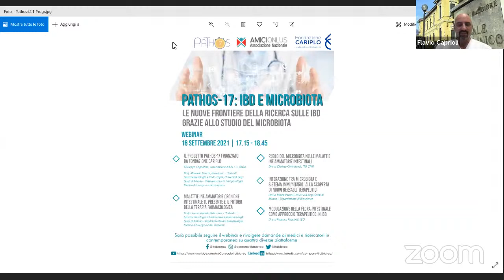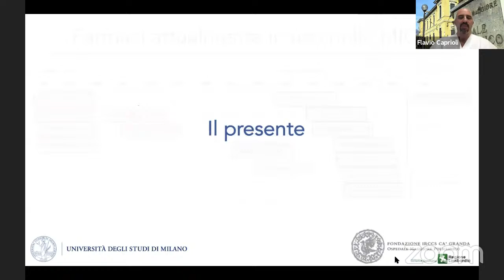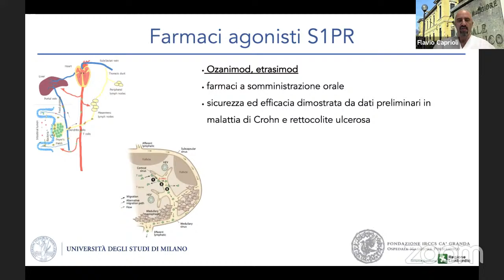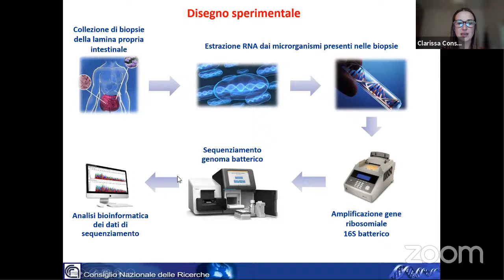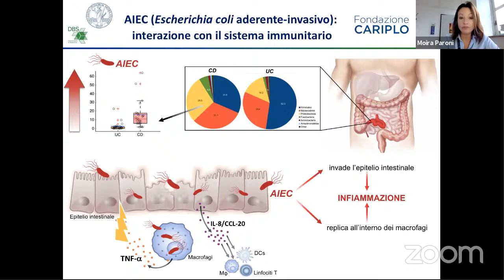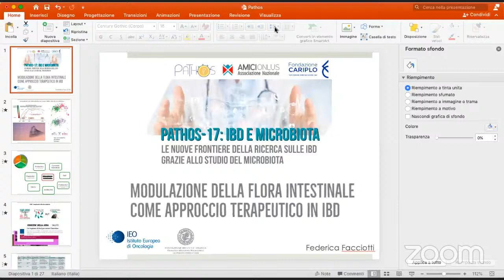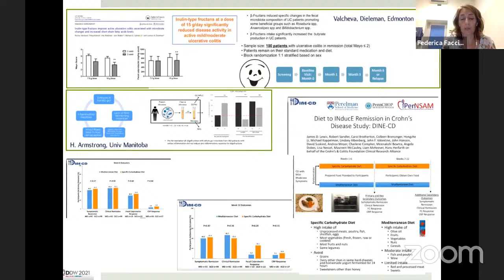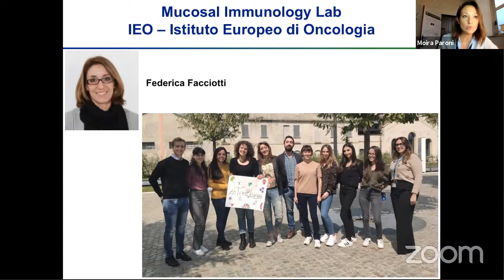PATHOS-17: IBS e MICROBIOTA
Progetto

Consorzio Italbiotec: industria e università insieme per lo sviluppo delle biotecnologie